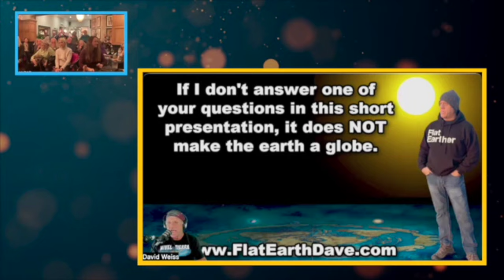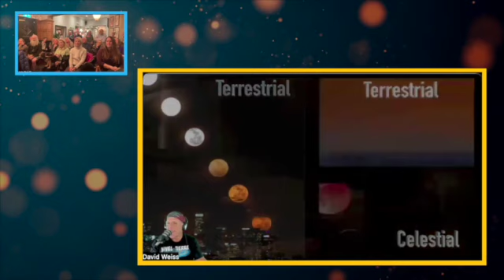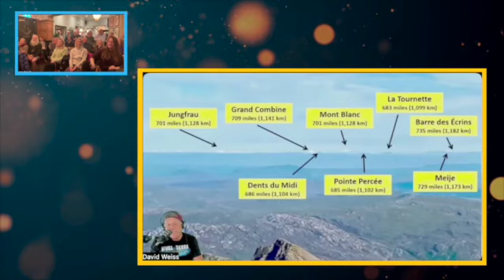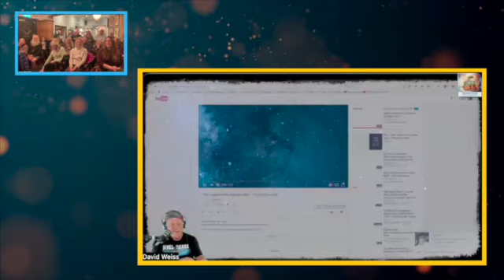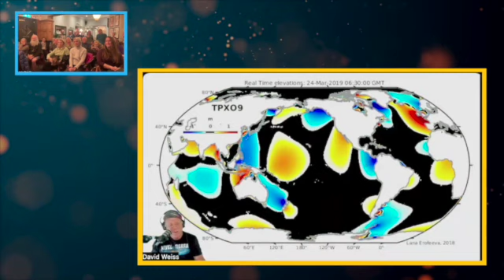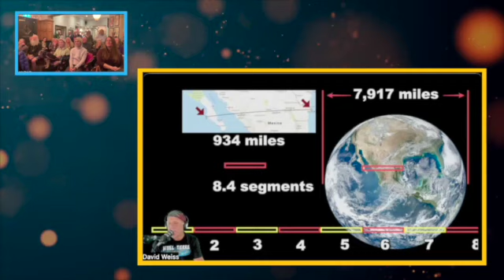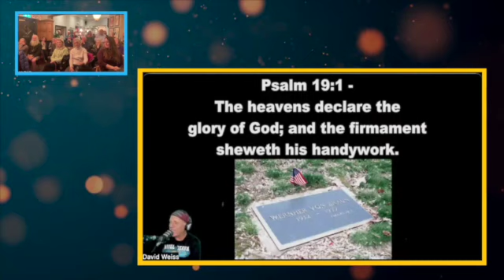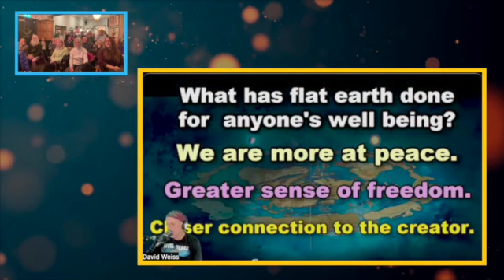FES 17 David Weiss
David joins us for a live satelloon link to our wonderful Flat Earth Social audience. As always last Tuesday of every month at the Pavillion Arms in Bournemouth. The best Flat Earth gathering in the UK.